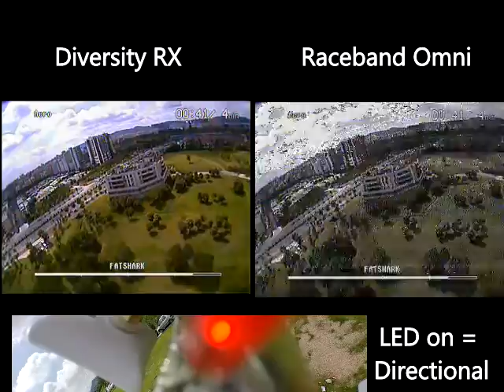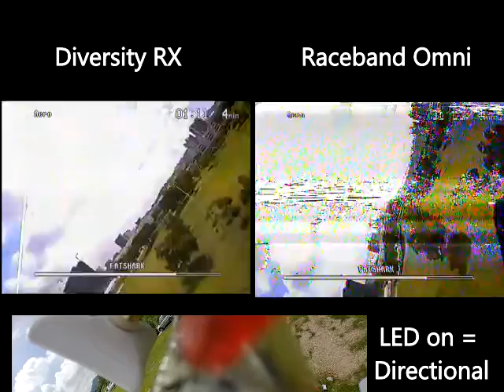Antenna Diversity RX with omni and directional vs RX with omni only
Vortex on low RF output with 30dB attenuator to simulate distance.  GoPro filming LED indicator which shows when switching to directional antenna.  The main thing to take away is that the diversity stays on omni close in and switches to panel at limits.   In the range of the omni, performance is about equal for breakup and more interesting to note is both receivers get hit with same breakup despite antenna being separated by over 13".